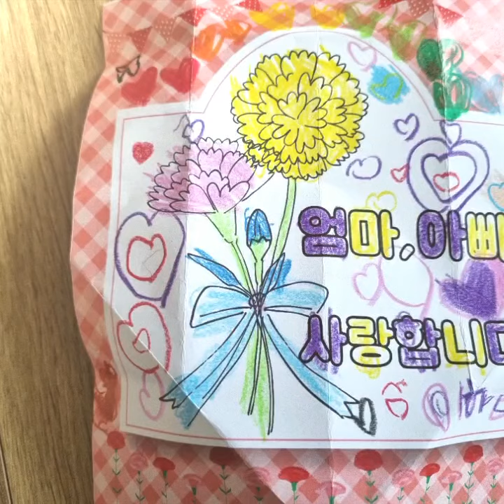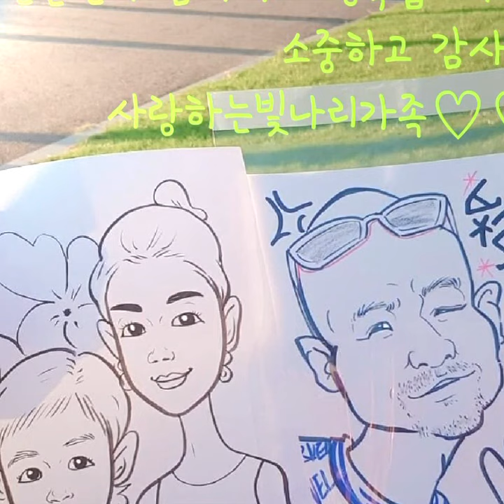엄마_아빠_사랑해요_딸_이하은♡♡♡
어버이날
엄마 아빠 사랑해요
큰딸 이하은♡♡♡
원데이 원영상 오십한번째♡♡♡